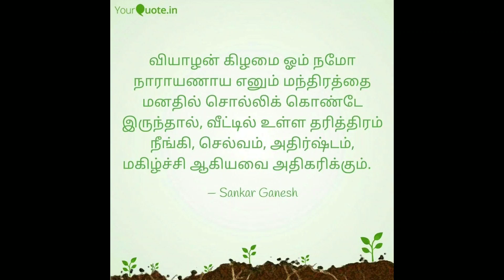வாஸ்து சாஸ்திரம்- வடமேற்கு பூஜை அறை/வீட்டில் செவ்வாழை வளர்க்கலாமா? Vasthu Shastra- North West Pooja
Prabhu Renu - ஐயா நான் வடமேற்கு பகுதியில் பூஜை அறை வைக்க போகிறேன் அந்த பூஜை அறைக்கு பின்வாசல் இருக்கலாமா? இந்த வீடு தெற்கு நோக்கி வாசல் அமைத்தால்?

Prema Jothi - வீட்டில் செவ்வாழை வளர்க்கலாமா?